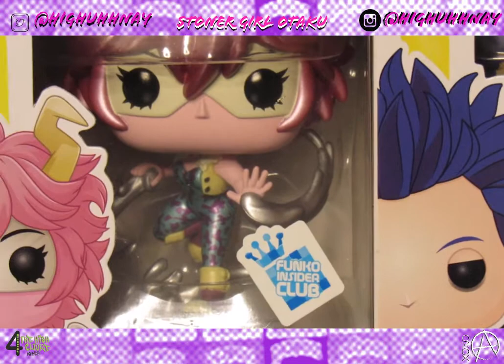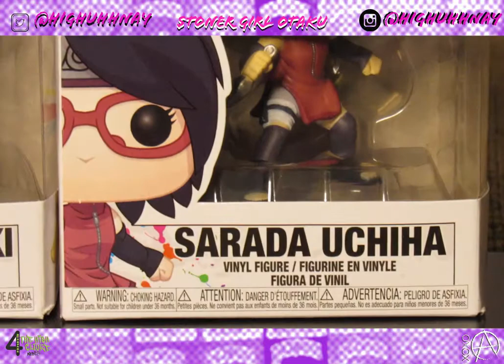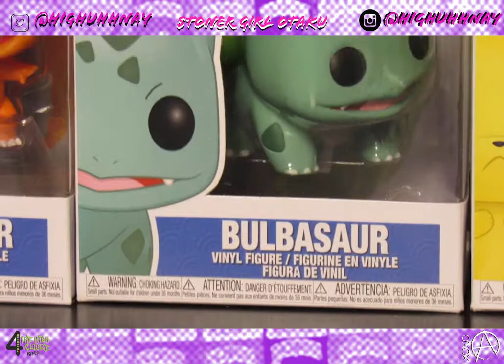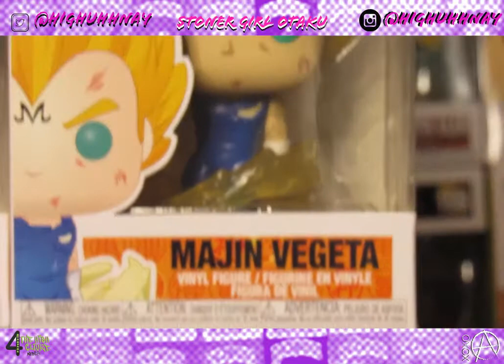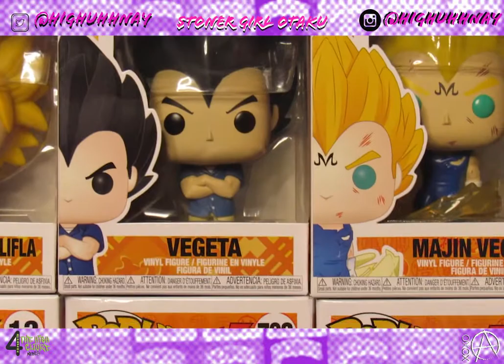The Re-Up: Road to 100 Pt 2-Anime Pops !!!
Hey Everyone, WELCOME BACK to StonerGirlOtaku, here’s part 2 to The Re-Up: Road to 100 featuring my latest anime pops added to my collection. If you missed The Re-Up: Road to 100 Pt 1 - Funko Update then check out the link at the bottom of this description. I was gone for a long time & picked up so many pops I had to split the video into 2 parts. BUT that’s not all, be on the look out for the Funko Mystery Box video coming very soon!!

I truly appreciate it. I hope yall like my content (continue to like content) There's more to come.